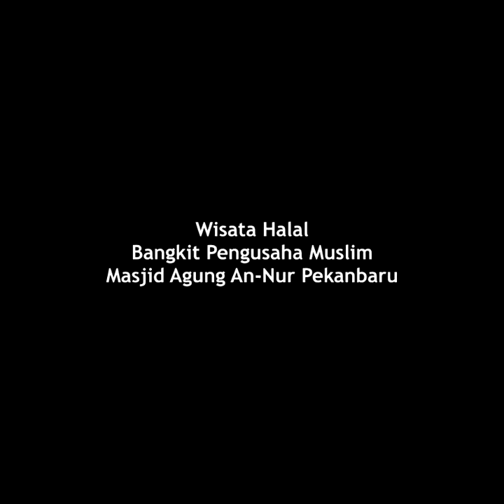Wisata Halal di Masjid Agung An-nur Pekanbaru Riau (14)